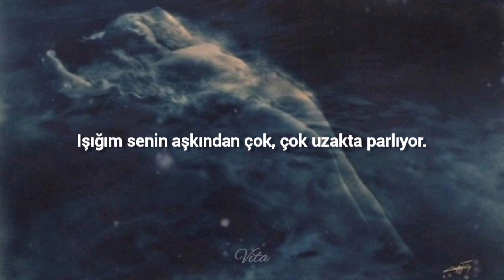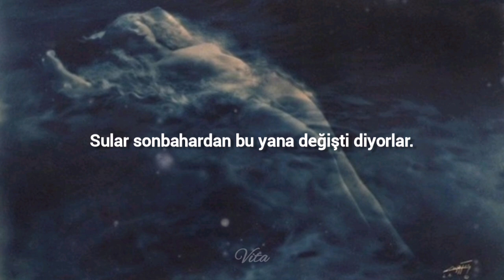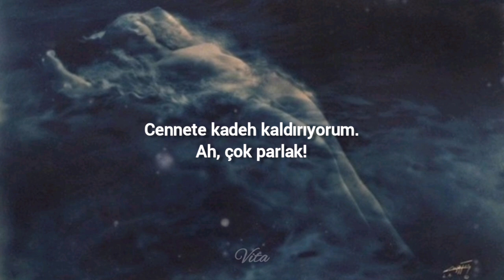Hannah Bahng - Oleander (Türkçe Çeviri)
Çeviride yardım aldığım biricik İmge Cengiz💜🖤

My tears drying numb, numb from your love
Been yearning for the sun, sun dims on mourning dove
My light shining far, far from your love
It's chasing too high to fall, falls weeping from above

I'm wide awake, I'm waiting for your tone
Nothing to say, nothing you've never known
No remedy, you're here and I'm alone
I'm wide awake, I'm wide awake
Run away, away from lonely woes
Trying to stay, trying with what you know
Another day, another day to loan

I'm wide awake, I'm falling for your prose
Can't stay away, away from all the lows
Lead me astray, fuck all your pretty shows

I'm wide awake, awake for all your calls
I have nothing to say, nothing at all
They say the waters changed since the fall
That's funny, 'cause all you have is alcohol

You're fading too high, fading faster to the light
Worship close to me all night
Drinking, heaven, oh, so bright
You are fading too high, fading faster to the light